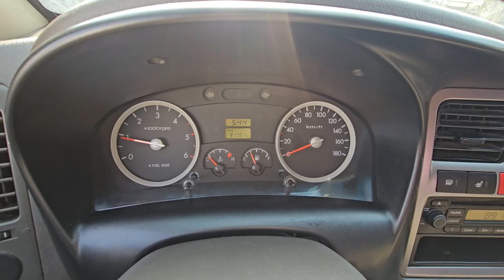2012 Hyundai Porter used car export (CU854533) carwara, 카와라 포터 수출